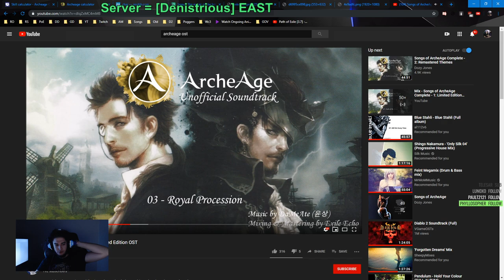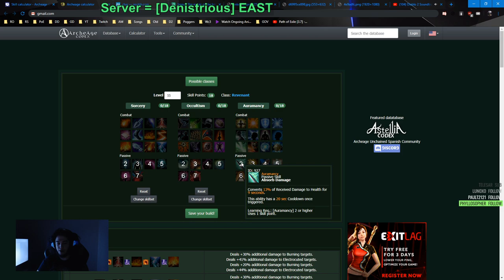Archeage Unchained - My Starting Build [Revenant]